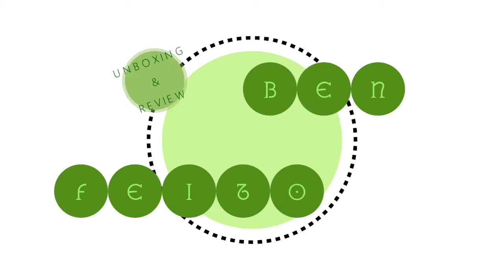Xiaomi thermal coat & Mijia Freetie shoes!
Moi boas! Aquí vos deixo unha entrega de "cousas de Xiaomi que non son móbiles" jaja
O entorno Mi Home contén múltiples obxectos de uso diario, entre eles atopamos prendas de vestir de gran calidade por un prezo aceptable!